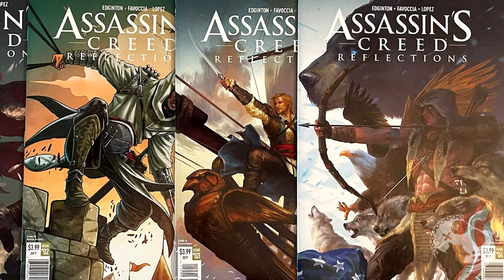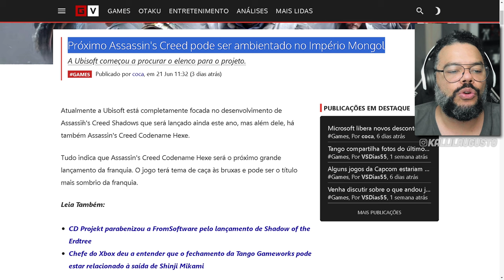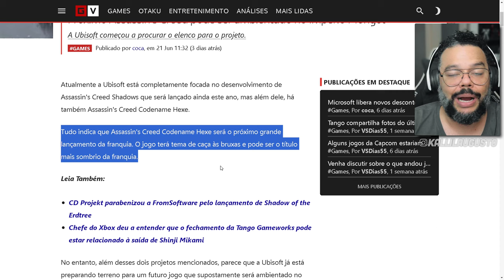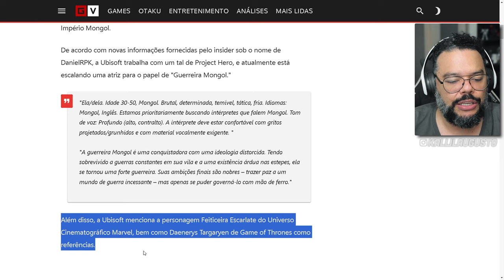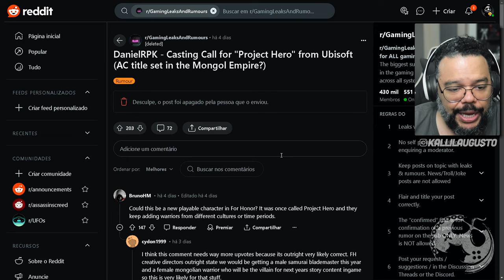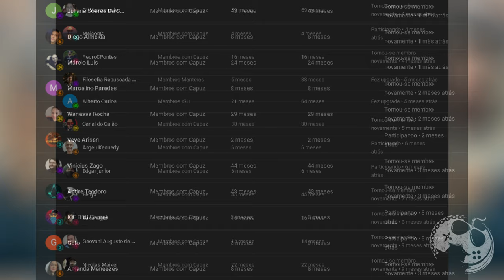NOVO ASSASSIN'S CREED MONGÓLIA? ENTENDA O RECENTE RUMOR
No vídeo de hoje vamos falar sobre o mais recente rumor abordando Assassin's Creed e um jogo potencialmente localizado na Mongolia.

Me Contate

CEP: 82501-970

Kallil Augusto

Hashtags